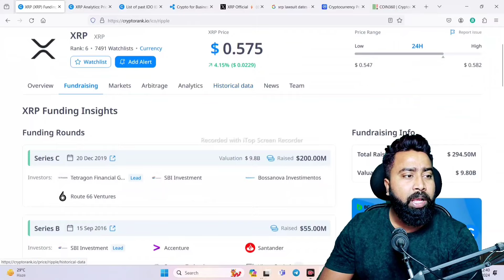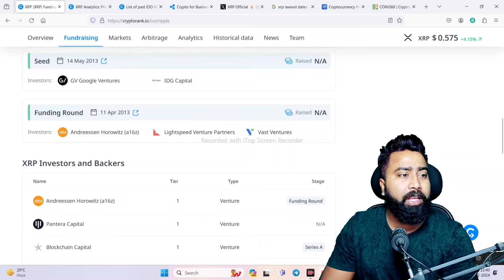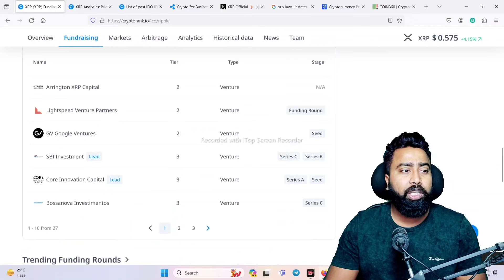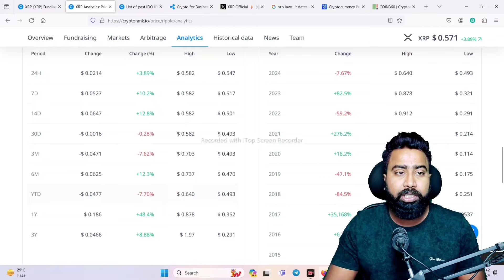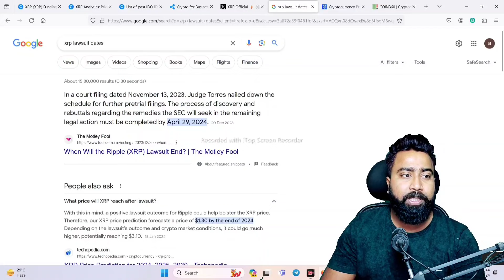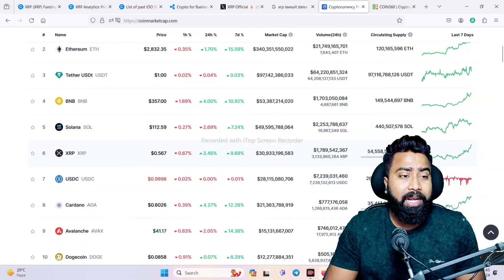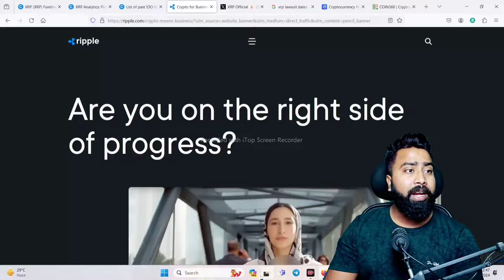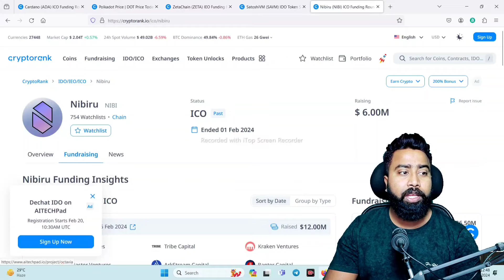👉 ...सिर्फ एक Coin 👉 XRP Price Prediction 2024 ...👍🤑👌🎯🔥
Project Finding 🎯🔥 Binance Crypto News